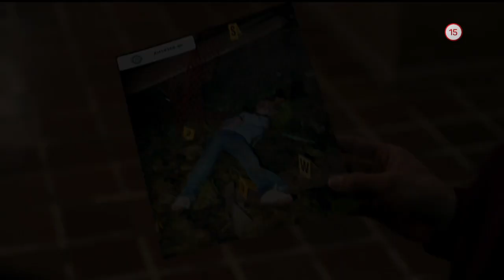Myšlienky vraha (5.9.2020 o 20:10 na WAU)